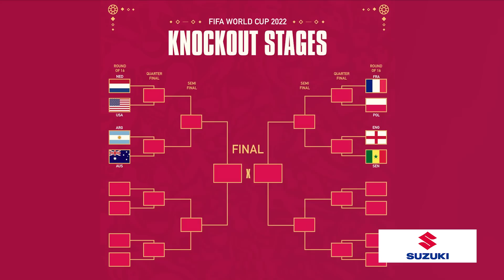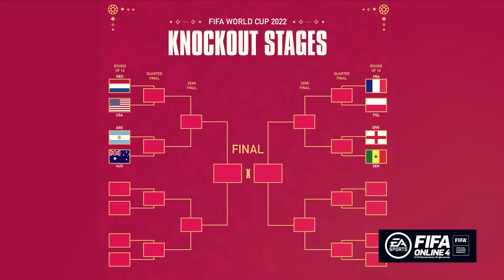[5 นาทีปีศาจแดง 01-12-22] - ข่าวแมนยู - ฮอตจนต้องจัด! สตาร์บอลโลกที่ผีจ้องตาเป็นมัน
[AD] NEW SUZUKI ERTIGA SMART HYBRID – The Power of Smart

รถยนต์ 3 แถว 7 ที่นั่ง ที่ตอบโจทย์ทุกการใช้งาน มาพร้อมเทคโนโลยีสมาร์ทไฮบริด ใหม่!

ช่วยให้เครื่องยนต์ทำงานอย่างเต็มประสิทธิภาพ
สอบถามรายละเอียดได้ที่โชว์รูม รถยนต์ซูซูกิทั่วประเทศ

[AD] Grainey Granola Bar Plus 2 รสใหม่สุดโดน
Cookie & Cream และ Chocolate Chip อร่อย แคลอรี่น้อย เพิ่มโปรตีนอีก 5 กรัม

- โปรโมชั่นล่าสุด ซื้อ 1 แถม 1 เพียง 12 บาท ตั้งแต่วันที่ 24 พฤศจิกายน - 23 ธันวาคม 2565 นี้เท่านั้น

- และคุ้มมากขึ้นไปอีก เพราะเมื่อซื้อสินค้าครบ 300 บาท สามารถนำใบเสร็จไปแลกของพรีเมี่ยมคอลเลคชั่นใหม่ล่าสุด ทั้งหมอนรองคอ , กล้อง , แก้วน้ำ และกระบอกน้ำ ได้ที่เพจ Facebook Grainey ได้เลย

หรือซื้อ Grainey ส่วนลดพิเศษ (ไม่มีแถมของ Premium)

[AD] ✨คลาสใหม่ฉายแสง Spotlight
นักเตะที่ฟอร์มดี จนถูกจับตามองในฤดูกาลนี้👀
💥และนักเตะที่ย้ายทีม จนกลายเป็นที่ฮือฮา

สัมผัสประสบการณ์ใหม่แบบนี้ได้เฉพาะที่ FIFA Online 4 เท่านั้น!
มันส์ได้ทั้ง PC และ Mobile โหลดเลย!!